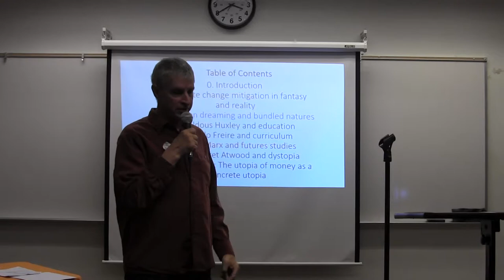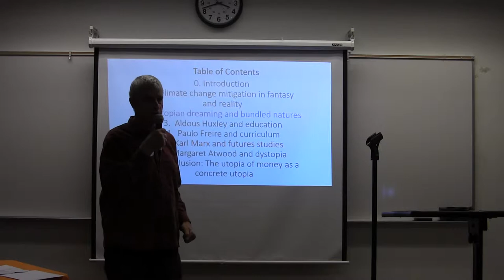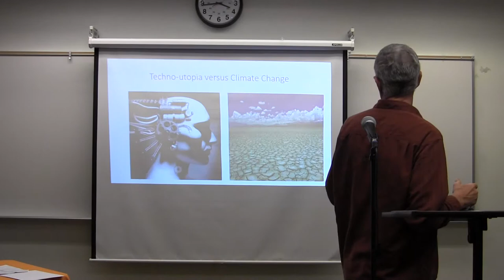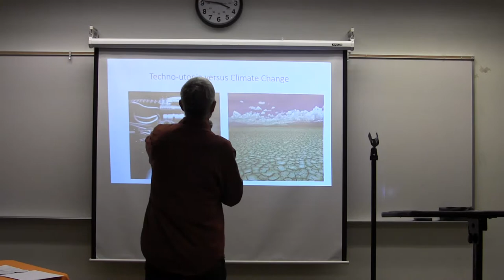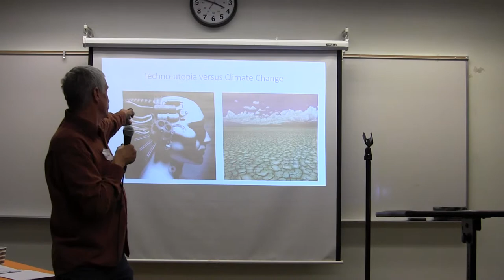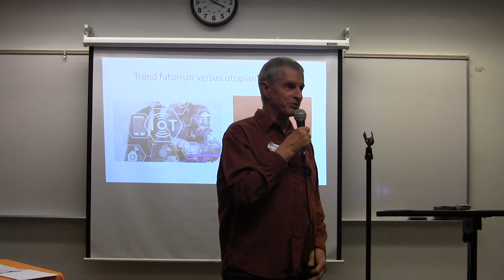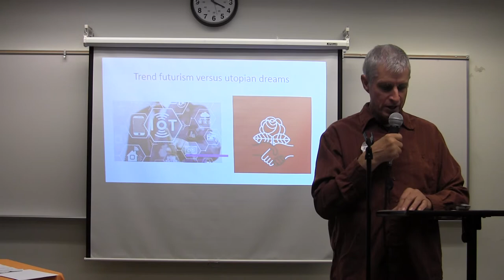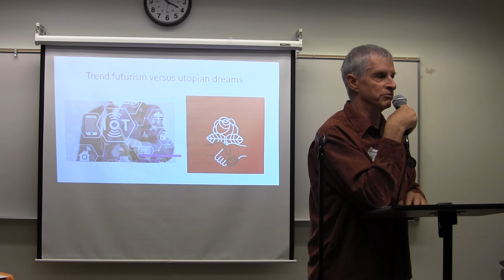WorldecologySF 2019. fr. l.Samuel Day Fassbinder. Karl Marx and Future Studies